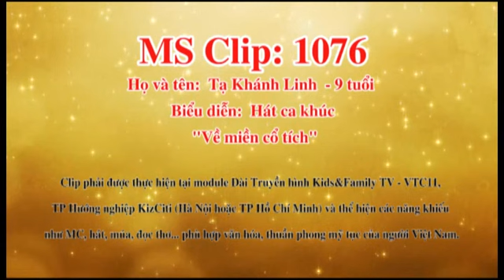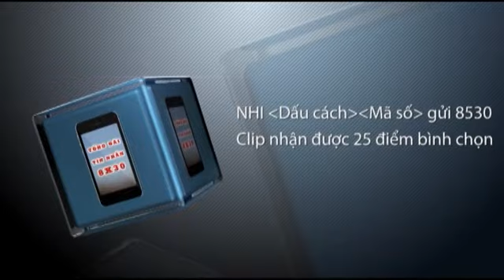Nhí Tài Năng - Tạ Khánh Linh hát "Về miền cổ tích"